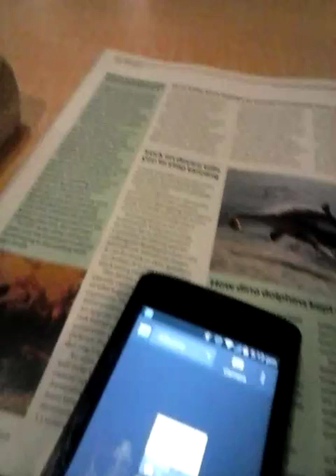December 27, 2018